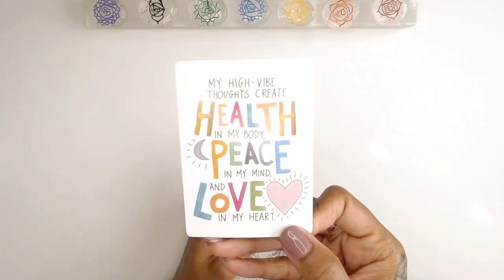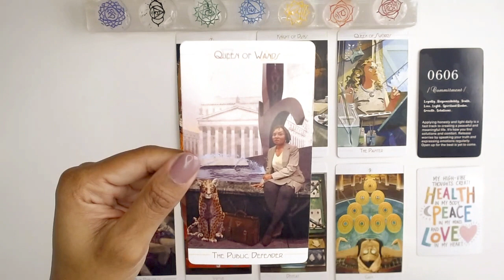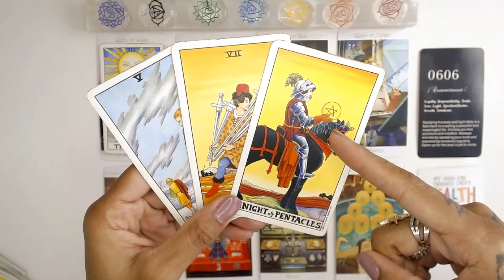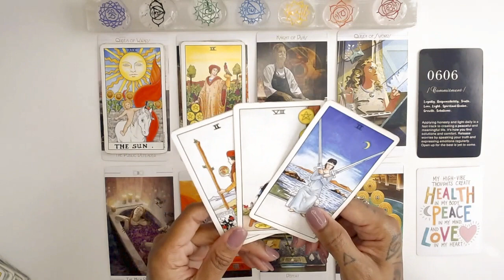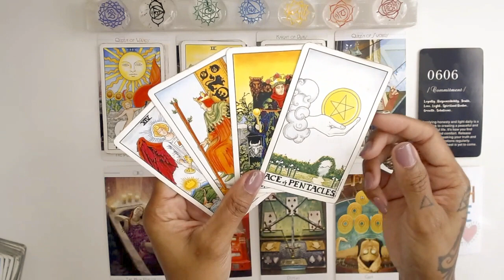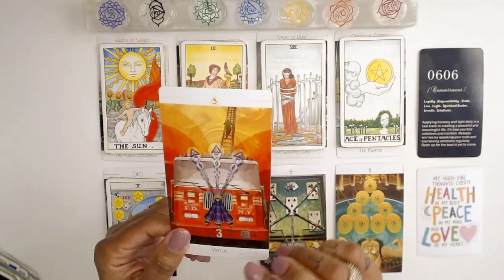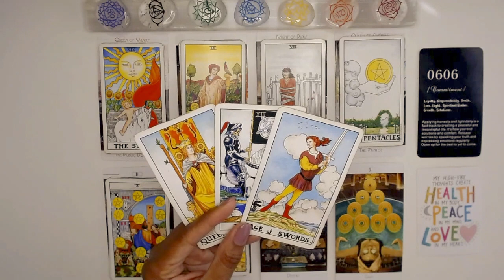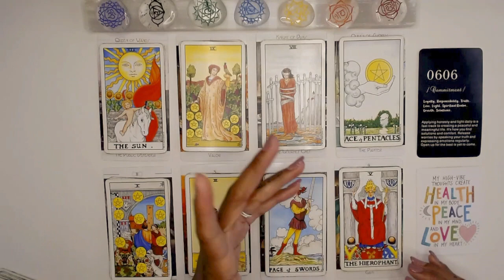Aries, EXCITING Opportunities Are Ahead! Tarot Predictions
🚀 Timestamps:
Introduction [00:00]
Affirmation [00:28]
Angel Number [01:43]
February's Tarot Predictions [03:17]
Final Outcome [34:22]

Aries, get ready for a wave of exciting opportunities heading your way! Explore the captivating world of Tarot Predictions as we delve into the energies surrounding your zodiac sign. Discover the guidance and insights that the cards hold, illuminating the path toward personal growth, love, and success. Embrace the thrill of new beginnings and seize the chances that await you. Join us as we unlock the secrets of the Tarot, empowering you to make bold choices and embrace the abundance of exciting possibilities. Get ready to embark on a transformative journey filled with excitement and endless potential!

💝Love & Light,

J Young

00:00 Introduction
00:28Affirmation
01:43Angel Number
03:17February's Tarot Predictions
34:22Final Outcome
32:05 Final Outcome